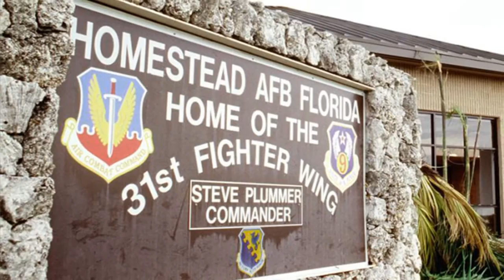Aviano Air Base History Video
Produced by SrA Kristine MacDonald, 31st Fighter Wing Public Affairs